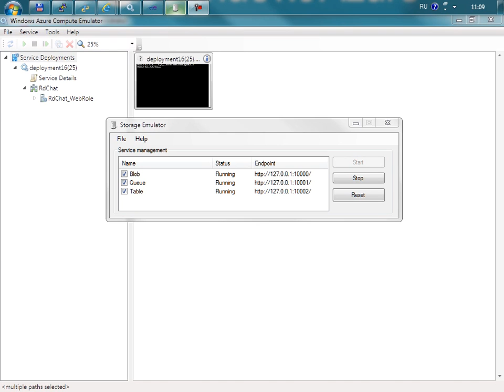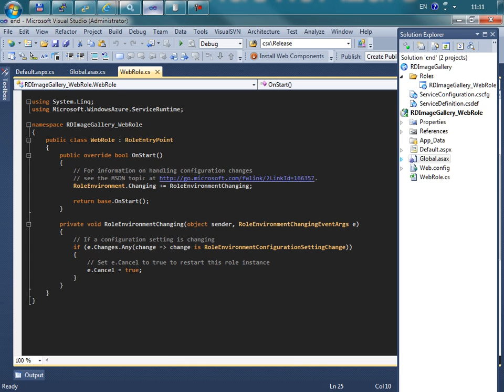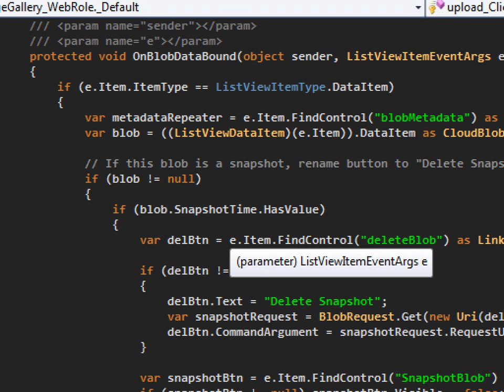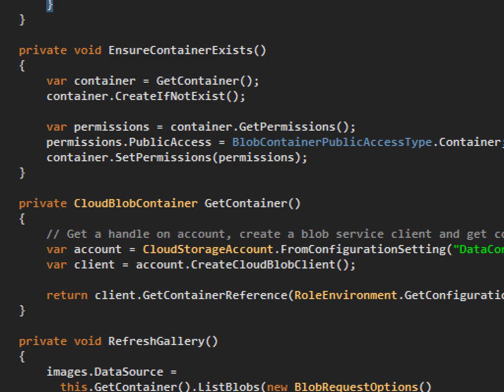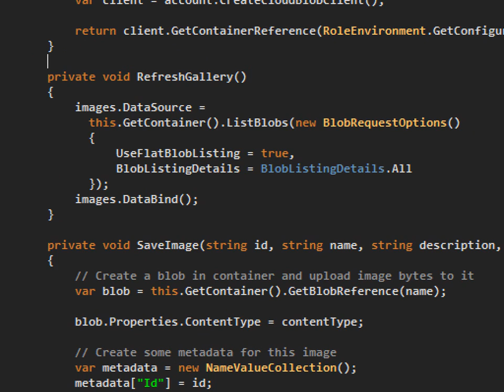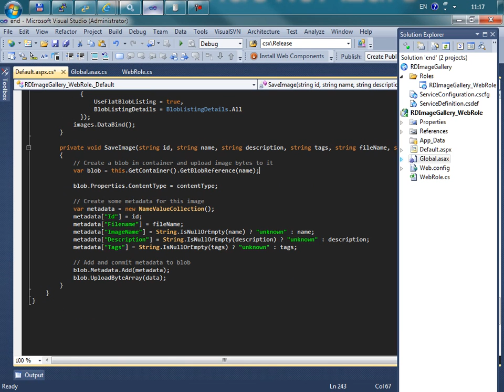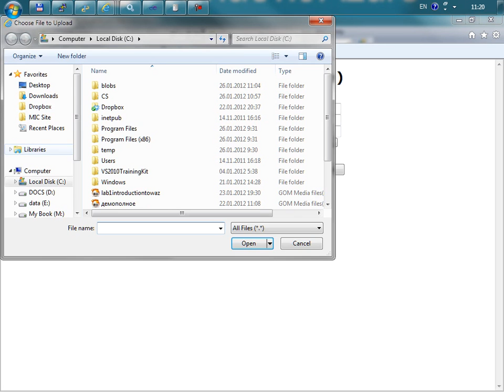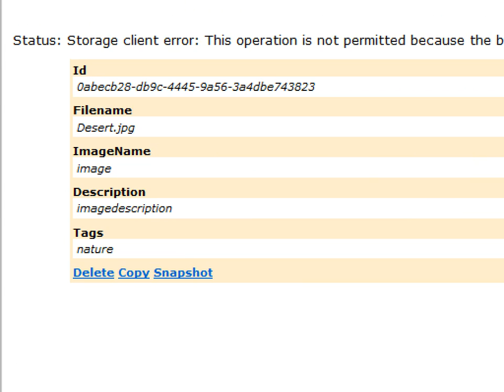Лабораторная работа Изучая хранилище Windows Azure Ч 2 Блобы